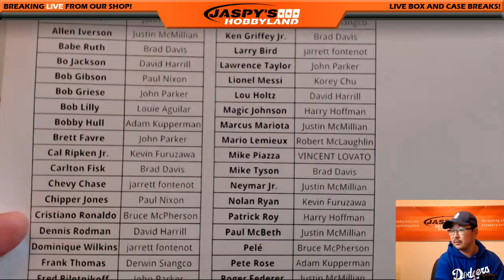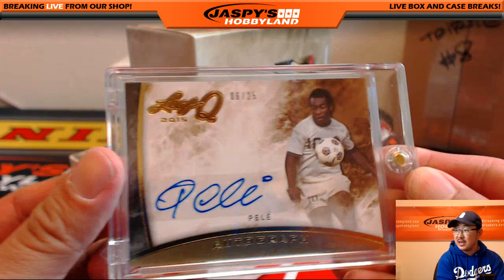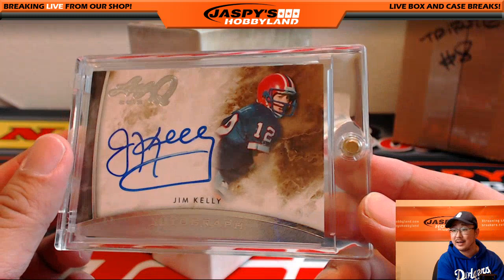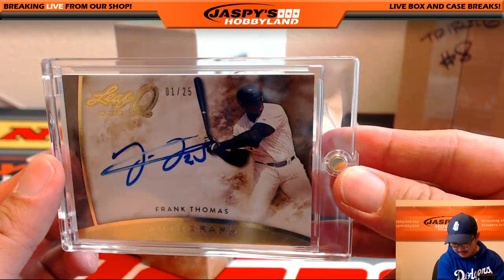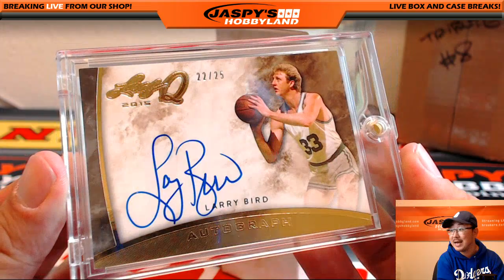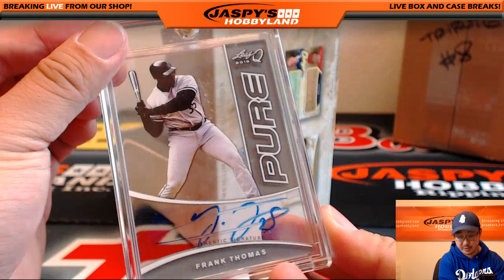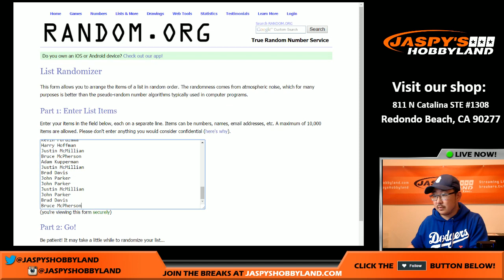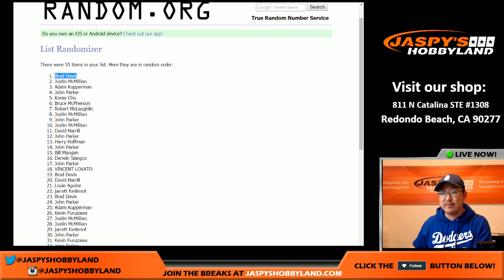07/15/16 [4Box Pick Your Player] #5 - 2015 Leaf Q Multi-Sport